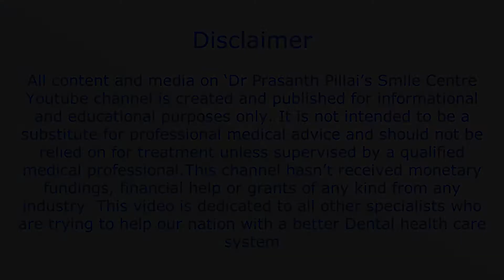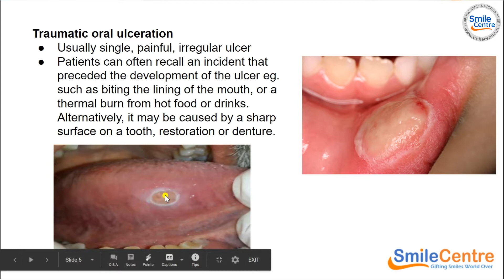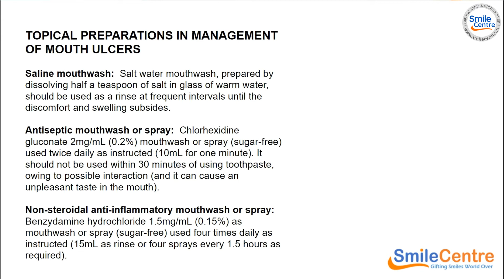എന്താണ് വായ്പുണ്ണ്? അറിയേണ്ടതും, പരിഹാരവും. | What is oral ulcer? | Smile Centre India